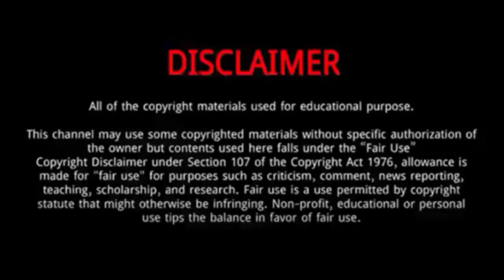Xing Fei || 5 Thing You Need To Know About Xing Fei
Xing Fei is a Chinese actress.
She made her acting debut in the campus web drama Campus Basketball Situation, and also featured in the youth sports drama Tornado Girl.

Xing Fei 2020,
Xing,Fei
Xing Fei husband
Xing Fei
Xing Fei

Xing Fei
Xing Fei
xing fei tv shows

xing fei instagram

xing fei plastic surgery

xing fei husband name

frog prince xing fei

xing fei tiktok id

xing fei weight loss